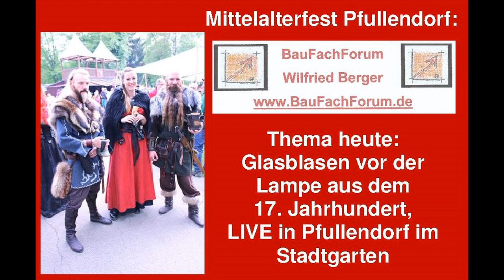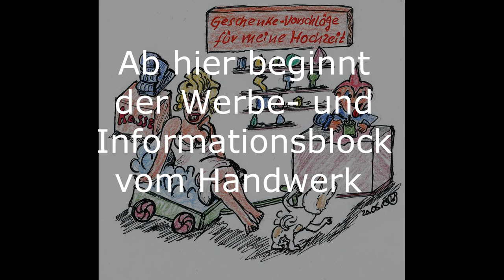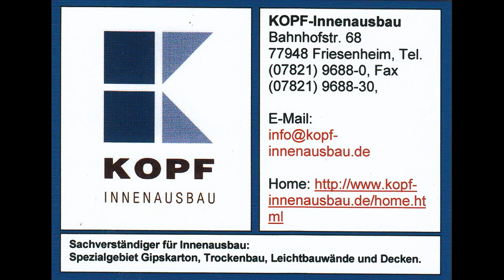05-01-01 Mittelaltermarkt, Pfullendorf, Glasbläser, BauFachForum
Thema: Glasbläser, Glasblasen vor der Lampe, Öllampe mit Blasebalg, Glasstäbe, Glas und Perlen, dekorative Objekte, 17. Jahrhundert, Italiener Technik, Meisterschaft, Geräte mit Druckluft, Sauerstoff, Temperaturen, bis 2500 Grad Celsius, Künstler, die Flamme, oxidierende Wirkung, reduzierende Wirkung, chemische Reaktionen, Hilfsstoffe, Metallsalze, Oxide, Aufschmelzen, farbige Glasbrösel, Lampenglasbläser, Glassorten, chemische Substanzen,